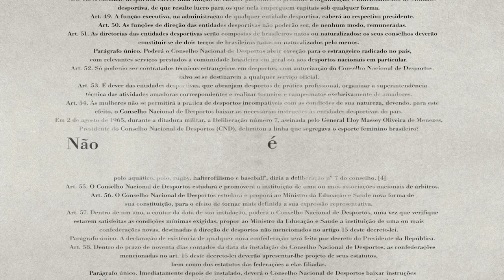Institucional da Copa do Mundo de Futebol Feminino da Globo